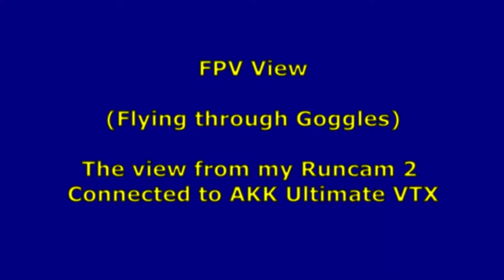VOLANTEX TRAINSTAR - MAIDEN DAY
So; after flying a Parrot Disco three times, a ZOHD Orbit twice an an XK X520 once, I decided to give this it's Maiden.  I flew twice that day.  He is footage from the second flight, my eighth ever fixed wing flight.  I had Runcam 2 connected to AKK Ultimate VTX using Skyzone SJ-V01 goggles, which are awesome - much better than my Skyzone Sky02's